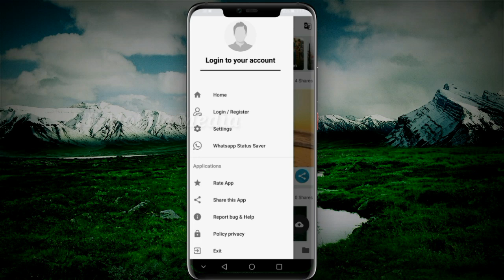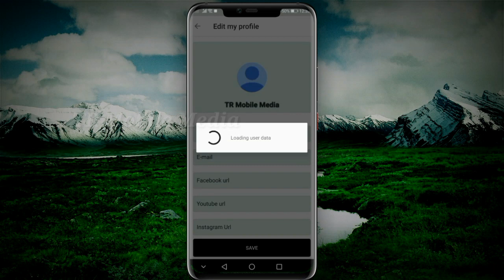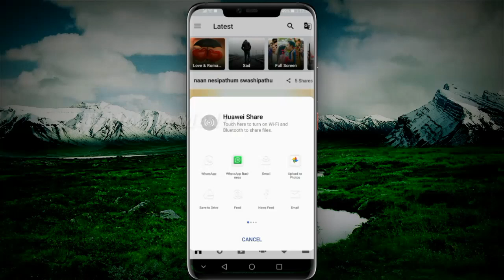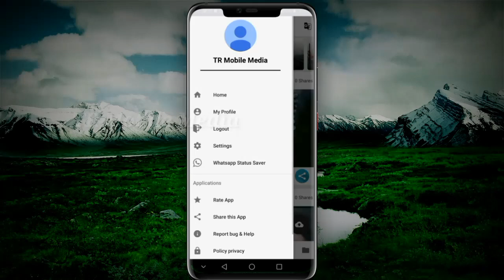വേറെ ലെവൽ ആപ്ലിക്കേഷൻ / whatsapp status downloader, video upload share more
Whatsapp status, whatsapp status downloader or upload